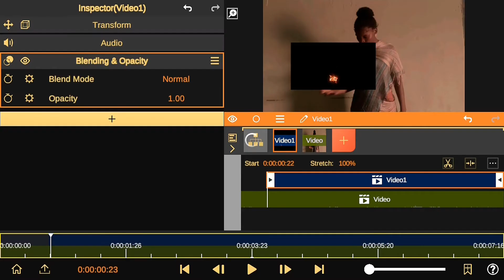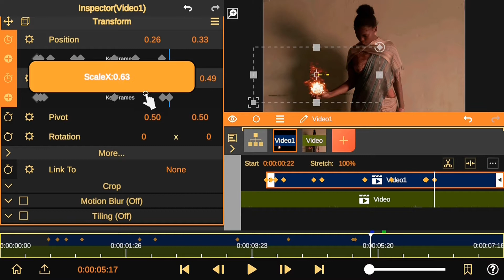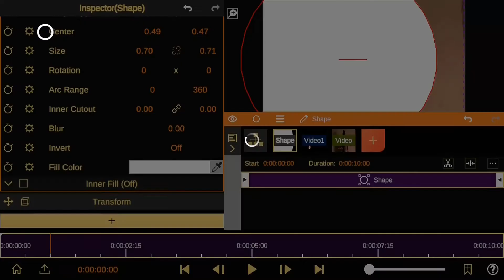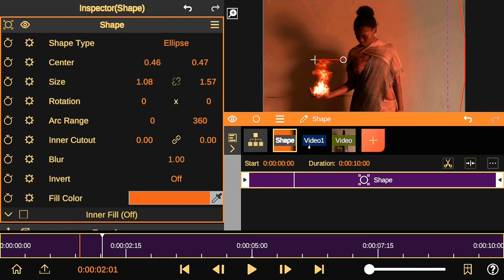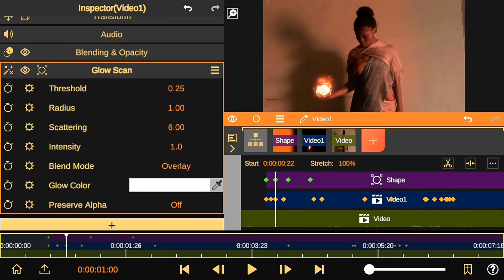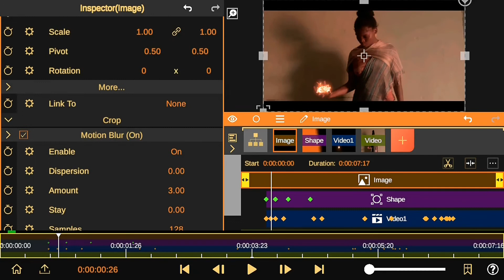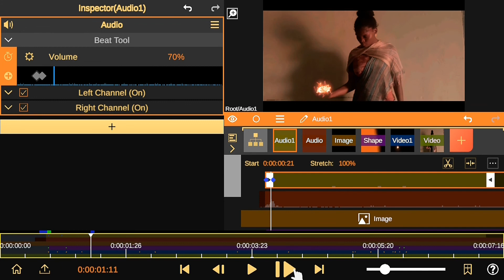Node Video Hand Held Fireball VFX Tutorial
Hey everyone.
  in this video I'm gonna share with you how to make realistic hand held fire ball effects with reflection using Node Video  VFX application on your android phones.

FOLLOW US ALSO ON OUR SOCIAL WEB